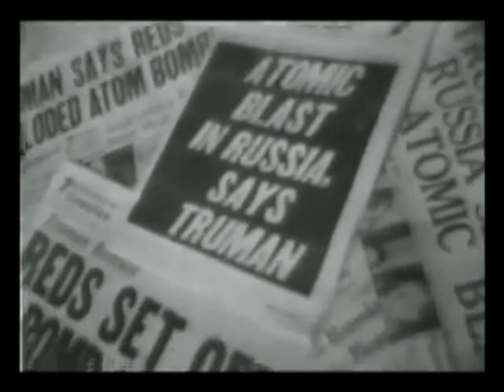Highlights of the Year 1949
Date:1949/12/26

1) Highlights of the Year:
-"Politics" - Truman imitates Kaltenborn after winning election
Hans von Kaltenborn (July 9, 1878 – June 14, 1965), generally known as H. V. Kaltenborn, was an American radio commentator. He was heard regularly on the radio for over 30 years, beginning with CBS in 1928. He was known for his highly precise diction, his ability to ad-lib, and his depth of knowledge of world affairs.

-"Cold War!" - Bonn Republic took its place
West Germany is the common English name for the Federal Republic of Germany, retrospectively designated the Bonn Republic, in the period between its formation on 23 May 1949 and German reunification on 3 October 1990. During this Cold War period, the western portion of Germany was part of the Western Bloc. The FRG was created during the Allied occupation of Germany after World War II, established from eleven states formed in the three Allied zones of occupation held by the United States, the United Kingdom and France. Its provisional capital was the city of Bonn

-"Communism!" - Tito saluting, Chiang Kai-shek, spies arrested, animals in heavy snow, airplane crash, ship fire
Chiang Kai-shek (31 October 1887 – 5 April 1975), also known as Chiang Chung-cheng and romanized via Mandarin as Chiang Chieh-shih and Jiang Jieshi, was a Chinese nationalist politician, revolutionary and military leader who served as the leader of the Republic of China between 1928 and 1975, first in mainland China until 1949 and then in Taiwan until his death

2) "Atom Bomb" - UN meeting, man speaks of impasse on international control, film of bomb explosions

A atom bomb is an explosive device that derives its destructive force from nuclear reactions, either fission (fission bomb) or from a combination of fission and fusion reactions (thermonuclear bomb). Both bomb types release large quantities of energy from relatively small amounts of matter. The first test of a fission bomb released an amount of energy approximately equal to 20,000 tons of TNT (84 TJ). The first thermonuclear ("hydrogen") bomb test released energy approximately equal to 10 million tons of TNT (42 PJ). A thermonuclear weapon weighing little more than 2,400 pounds (1,100 kg) can release energy equal to more than 1.2 million tons of TNT (5.0 PJ). A nuclear device no larger than traditional bombs can devastate an entire city by blast, fire, and radiation. Since they are weapons of mass destruction, the proliferation of nuclear weapons is a focus of international relations policy.